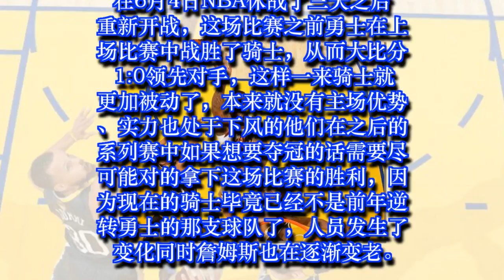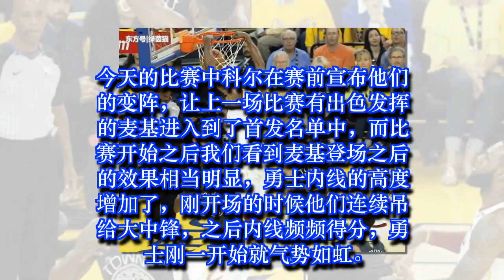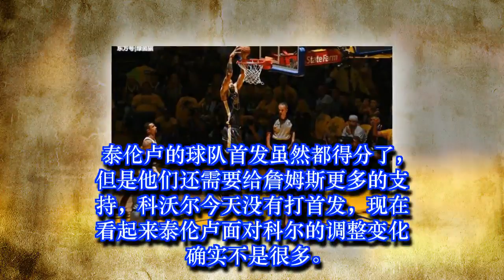詹姆斯低迷勇士全面爆发，做不好这点骑士真的可能被横扫